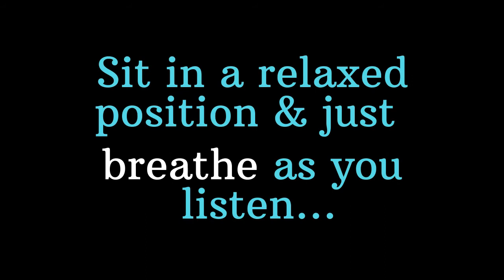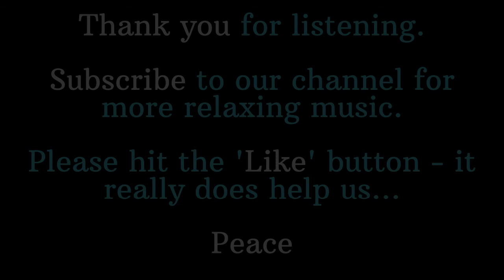10 Minute Relaxation Meditation for Stress Relief (BLACK SCREEN)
Take some time out to relax in your busy, stressful day - even for a short period. Listen to relaxing music or meditation music to help calm your mind, give yourself a break. You need it, you deserve it! Relaxing with stress relieving sounds or meditation music will always assist you with this & also to listen to while you study or to help you sleep.

This is a 'Black Screen' video, so your screen will go dark. This is especially helpful if you wish to meditate without visual distractions or for when you want to create your own mood lighting.

So, sit back, relax, breathe and listen to this relaxing blackscreen video… the world will still be there when you’re done, but you’ll feel better... much better. Try to do this at least once a day.

🔵ATTRIBUTION 🔵
Track name: Beauty (Ruesche-Sounds)
Title: Beauty (Ruesche-Sounds)
Publisher: YouTube
Publication date & URL:
Image: Photo by Alex Bertha on Unsplash